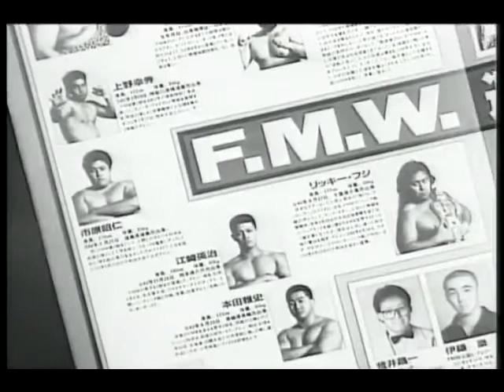RIP HAYABUSA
Montage on the life and trials of Hayabusa